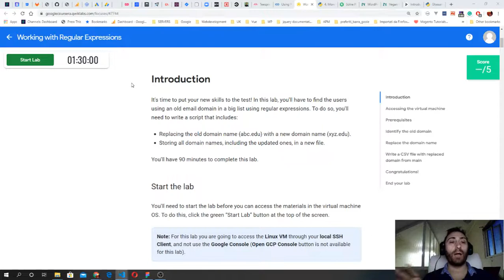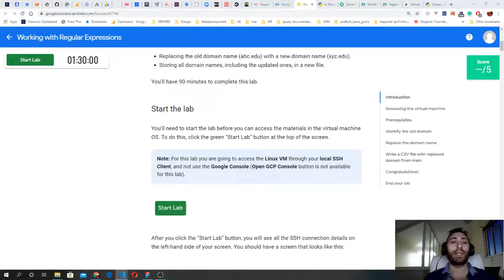🐍 Learn Python with Google | Regular Expressions | Video Log - Week 7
This is the week seven of my video log learn Python with google.
This week was quite hard, and I didn't move much forward as the topic we studied is quite complicated.

Early this week, I started the Third module of the course Using Python to interact with the
operative system. We studied regular expressions in Python using their python module.

This module is included in the standard python library, so no installation as
we only needed to import it.

We started with an introduction to the basics of regular expressions,
what they are, and why use them.
A regular expression is a search query for text.
And we use a string pattern to search in the text.
It offers better flexibility over the index() method on strings to find a specific
pattern.

After covering the basic theory, we imported the module and
worked on a few simple regular expressions using the
search() method.

We covered briefly also how to use regex with command-line tools
like grep, and we studied some of the regex reserved characters:
- the dot (wildcard - represent any single character)
- the caret (returns words starting with a given pattern)
- the dollar sign (returns words ending with a given pattern )

Al the end of the first section, of course, the module
there was a two questions quiz that I passed and moved
forward to the next section.

In the second section, we studied the basics of regex.
Here we did lots of practice and examples as well as
studied most of the reserved characters and functions
that comes with the re module.

We started using the search() method and raw string search patters consistently. We created lots of scripts to practice and used the reserved characters, including the dot, caret, the dollar sign to perform a different
search query.

Then we studied the character classes, how to define a range,
how to use the caret inside a character class to search
characters not in a group. We used the pipe character to
define multiple values for our search patter, and studied how to
return all matches using the method findall().

Often during the episodes, there is a question and a code
to complete before moving forward.

We have then learnt how to use repetition qualifies to find repeated matches.
We studied the star, plus and question mark qualifiers and how to
use them with practical examples.
Essentially here:
- the star qualifier matches all characters until the character that comes after it.
- the plus matches one or more occurrences of the character that comes before it.
- while the question mark returns one or zero occurrences of the character before it.

Also, during this episode of the course, there was a quick coding-challenge before moving to the next video.

Next, we studied how to escape characters using different approaches.
We have learnt how to use the backslash to escape any special character.
How to use \w to escape alphanumeric characters
how to use \d for digits
how to use \s to escape whitespaces, including tabs or newlines.
And how to use \b for word boundaries.

Then the usual coding challenge of the episode and moved
forward to see regex in action with more practical
examples and coding challenges.

At the end of this section a two question coding challenge
before moving forward to the next and last part of the module: advanced regex.

In the final section of the course
we studied some advanced concepts and wrote more regex expressions.

This section started covering the capturing groups concept and worked more on repetition qualifiers. We used numeric
repetition qualifiers and wrote more scripts to practice
with these concepts.

We then studied two methods of the re module,
the split() and sub() modules.

Also, in this section of the course, there was a coding
challenge in the middle of the video, then a final practice quiz
with two questions.

I passed all practice quiz with 100% of score. Now the module is complete. I am holding on before doing the final graded assessment
of this module as I know, it will be challenging, so I took a quick break.

I will probably start the graded assessment tomorrow or maybe tonight if I don't feel tired.

# Finally, yesterday, I have recorded the fifth episode of the python course for beginners (in Italian) as part of the
on my consolidation plan for this Python journey.
This week I managed to do only one video as I was busy.

# Before the end of the next week,
I plan to either complete the graded assessment but also start the fourth module
of the google python course and probably record the final video of my python course for beginners that will be the sixth.

I will keep working on the consolidation
plan, as well as do some coding challenges on hackerank.
learn Python with google video log.

As always,
STAY HOME, PROTECT YOUR FAMILY AND SAVE YOUR ASS.